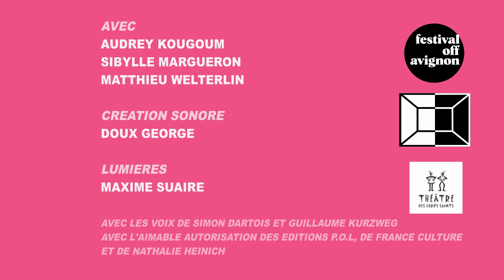Le Syndrome de Stendhal au musée du Louvre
un spectacle de la compagnie BRUT MONTAGE
Avec Audrey Kougoum, Sibylle Margueron, Matthieu Welterlin
Avec des images du film Bande à part de Jean-Luc Godard, 1964 et Innocent : The Dreamers de Bernardo Bertolucci, 2003
Montage : Sibylle Margueron